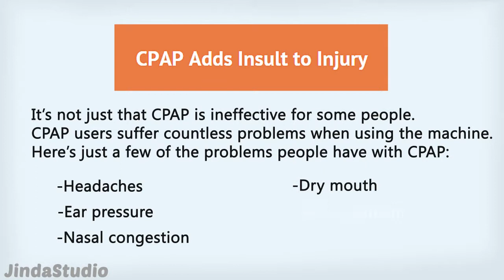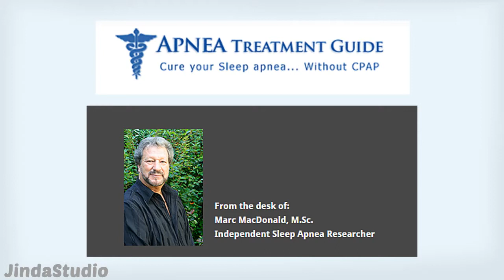Sleep Appea Kill You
ATTENTION: If you have sleep apnea this may the most important letter you will ever read…

“DON’T USE CPAP ONE MORE NIGHT UNTIL YOU READ THIS GUIDE ON PROVEN SLEEP APNEA CURES”